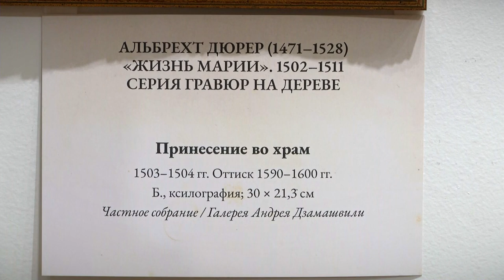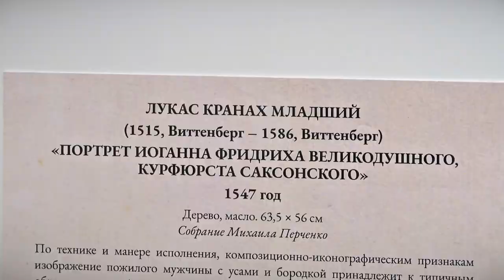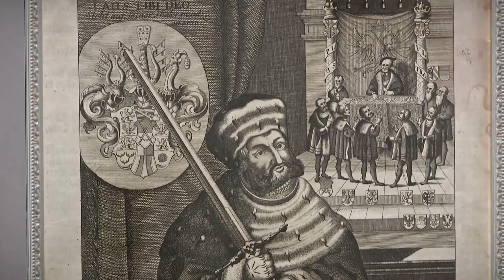В Тверь впервые привезли полотна Лукаса Кранаха и гравюры Альбрехта Дюрера